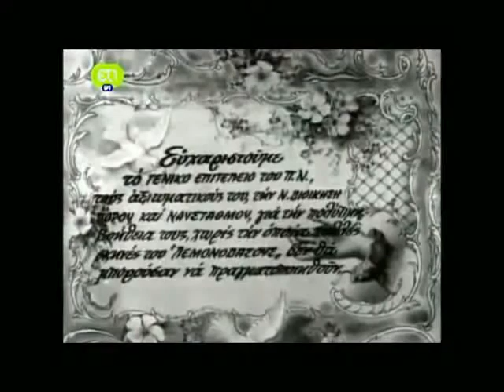Λεμονόδασος Επεισόδιο 6, Μέρος 3 - Σειρά της Ελληνικής Τηλεόρασης του 1977